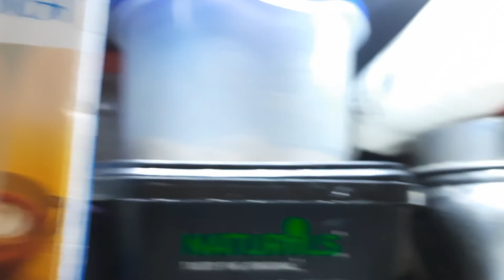Avengers bloopers and video...